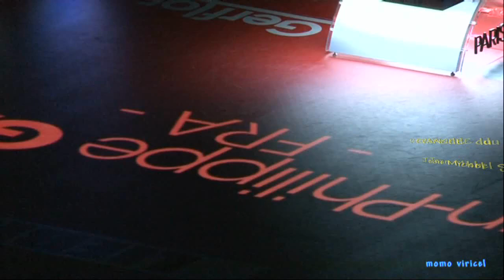J.P GATIEN - J.M SAIVE au MONDIAL 2013 (momo rétro)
Vingt ans après  les 3 Mousquetaires : Echanges de la revanche du championnat du monde 1993 ?